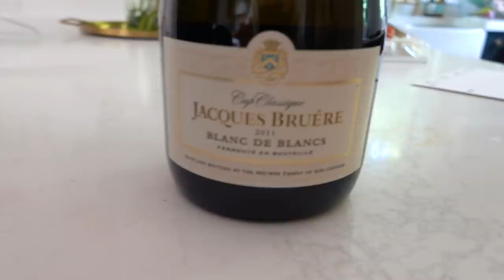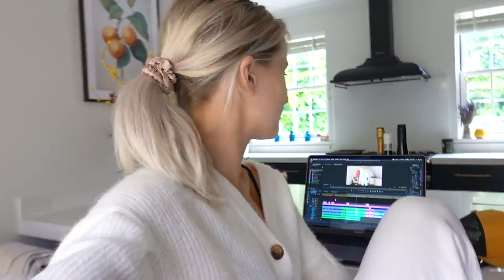SUSTAINABLE, LUXURY UNBOXING AND KEEPING HUGE SECRETS FROM YOU | INTHEFROW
This video contains an integrated paid for advertorial in collaboration with Luisa Via Roma.

I'm SO proud to be working with Luisa Via Roma to show you their latest Sustainable offerings, after so much love for the brand here on my channel over the last few years! All of these items I'll be showing you are from their amazing collection of Sustainable brands and it's awesome to see they've created an area of the site dedicated to being more Sustainable in the fashion world. I hope you like what I chose and hope you enjoy seeing my husband Alex's views on my outfits too. I thought it would be fun to bring him into one of my try ons and see what he thinks about my current style and if he agrees with you guys on what I should keep :) A huge thank you for all of the support you've given me recently, it's so appreciated now more than ever x

🌟 Where I sell my Clothes: Vestiaire app - Inthefrow

Gold Chain
Lemon Dress
Gym Set

Any other pieces I may have missed you can always find

Armani Foundation
Armani Lip (305)
Armani IGTV coming this week!
BarePro Foundation
BarePro Concealer
Red Lip (Cherry)
BM Original Foundation
BM Lipstick * (Insight)

🌟 Everything Else

🌟 Find Me